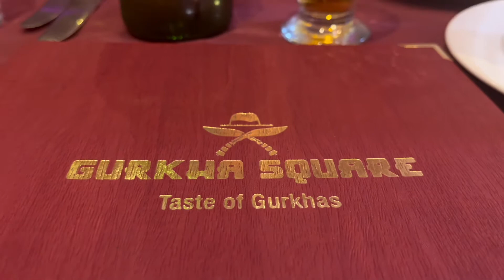Happy birthday Yoman ❤️🇳🇵🇬🇧🇺🇸